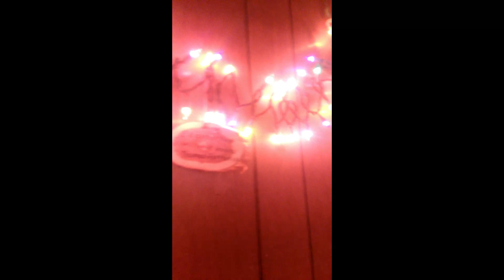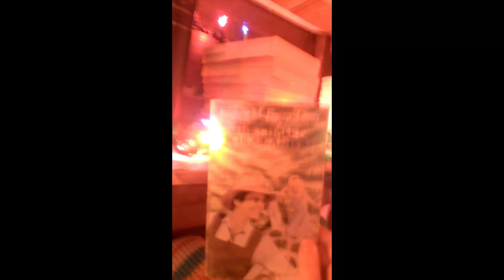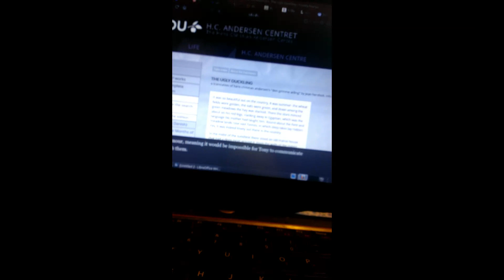Reading Spot Tour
Is the opening shot spooky?

Having recently upgraded one of my favorite winter reading spots I thought it best to share the results with you all.